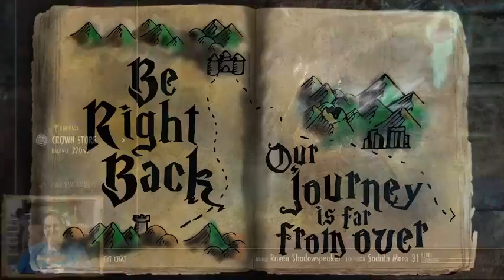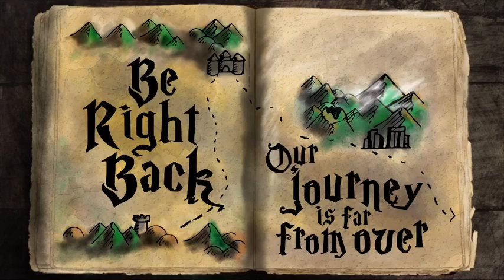Playing "Elder Scrolls Online". Episode 32. Adventures In Vvardenfell.